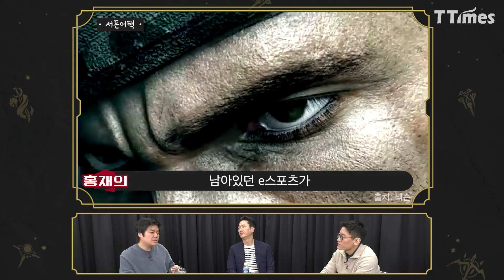라이엇코리아 전 사장이 말하는 '롤드컵' 4만 관중 동원 뒷얘기(오진호 전 라이엇 게임즈 월드와이드 퍼블리싱 사장)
LoL의 산증인으로부터 듣는 성공비화~

리그 오브 레전드(LoL). 10년간 전세계 최고의 인기를 누리며 이제는 PC게임의 대명사가 됐죠. 수많은 게임이 1위에 도전했지만 여전히 1위는 LoL입니다.

라이엇 게임즈 코리아의 초대 지사장을 거쳐 라이엇 본사에서 월드와이드 퍼블리싱 대표를 지낸 오진호 전 대표가 라이엇 게임즈와 리그 오브 레전드(LoL)의 성공비밀을 공개합니다.

첫 시간으로는 LoL 영광의 시간, 서울 월드컵경기장에 4만 유료 관중을 모으며 e스포츠 역사상 최대 관객을 모았던 그 순간이 어떤 어려움을 거쳐 탄생할 수 있었는지 여러분들께만 살짝 알려드릴게요.

편집 = 이대경 디자이너

00:00 롤드컵의 현장속으로
04:30 서울 월드컵경기장 섭외 뒷이야기
07:00 이매진드래곤스의 첫 내한 공연이 롤드컵
09:06 e스포츠를 다시 일으킨 리그오브레전드
12:46 맨땅에서 헤딩한 첫 e스포츠 도전
17:25 오진호 전 대표가 게임 업계(블리자드)로 이직한 배경

[오진호 대표 인터뷰 모아보기]